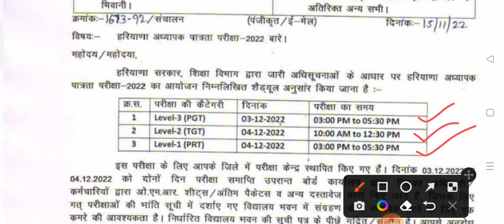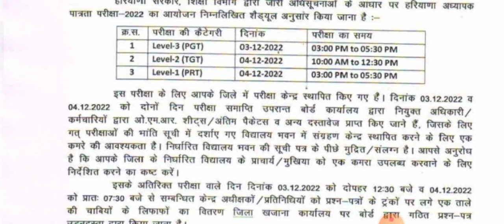HTET exam 2022 New notification